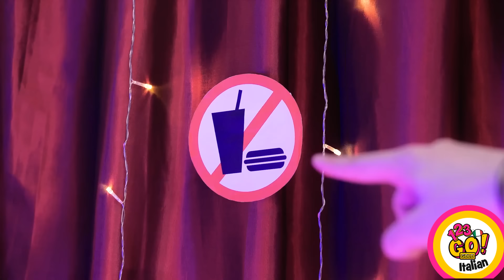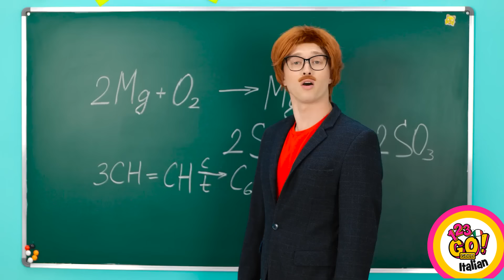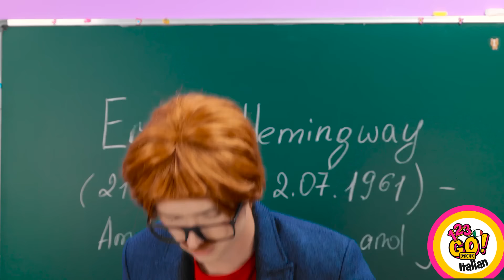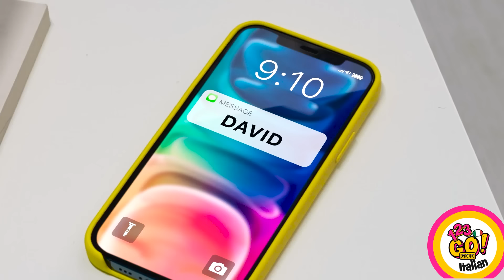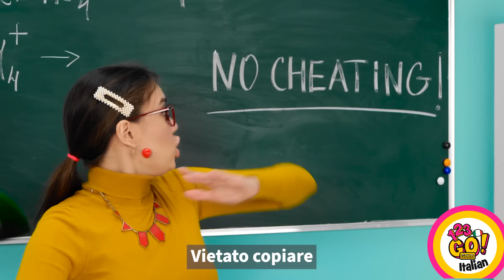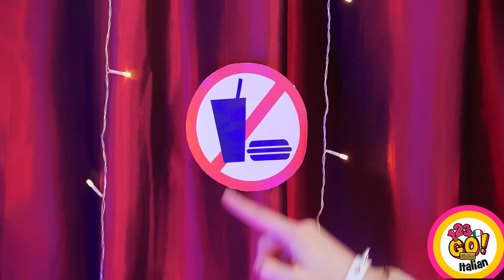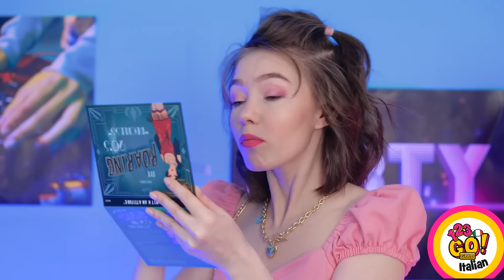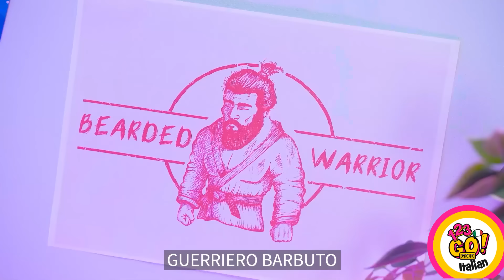Portare Cibo Ovunque: Club, Scuola, Aeroporto || Snack Sempre A Portata Di Mano Su 123 GO! GOLD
Siete pronti a scoprire un modo completamente nuovo di portare gli snack con voi? Unitevi a noi in un'avventura esilarante mentre esploriamo l'arte di introdurre il cibo nei posti più impensabili! Vedrete come introdurre del cibo in un club, come avere un boost di energia in classe senza essere scoperti e soprattutto come superare i vari controlli che si presentano all'aeroporto! In questo video troverete i modi più strani e divertenti per avere i vostri snack sempre con voi! Preparatevi a ridere di gusto con le nostre situazioni più assurde e a imparare alcuni pratici trucchetti che vi salveranno la giornata!